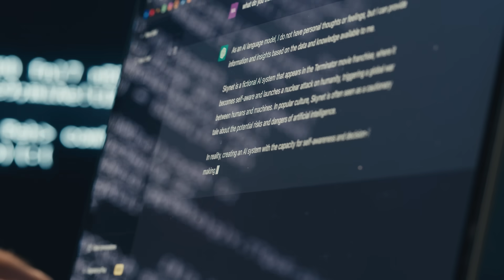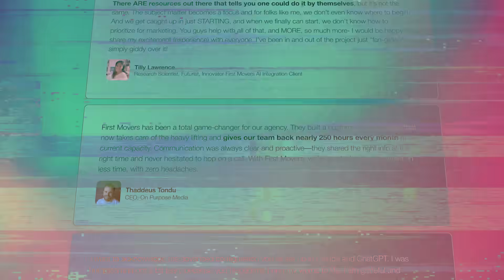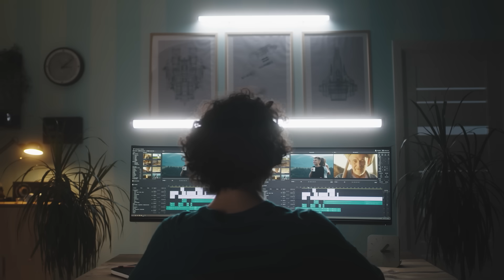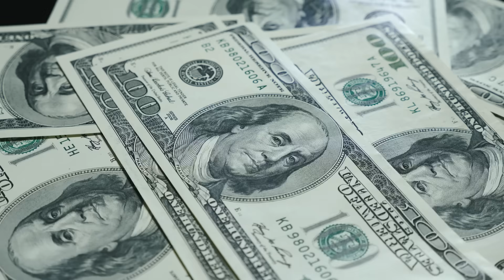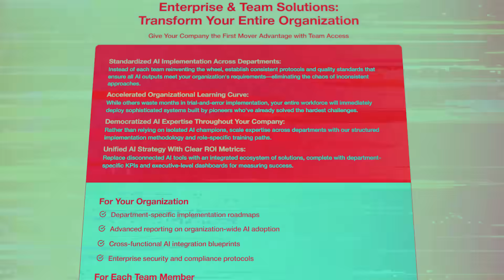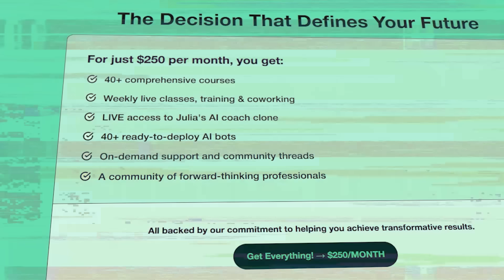The Great AI Job Disruption: Why 40% of Workers Face Unemployment by 2027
🚨 *WARNING: This isn’t another “AI is coming” video. This is happening RIGHT NOW.*

In the next 2-3 years, we could see 20%, 30%, maybe even 40% unemployment in entire sectors.

When these jobs disappear, they’re not disappearing gradually - they’re vanishing overnight.

*The brutal math:*
• 11% of workforce in office/admin jobs → AI can do most TODAY
• 6% in business/finance → GPT-5 specifically targets these roles
• 7% in management → AI systems manage better than humans
• 9% in sales → AI agents close deals 24/7

That’s 33% of ALL jobs with “high probability of automation” in 3-5 years.

Even the people who built AI are scared. Mo Gawdat (former Google C-level exec) and other AI leaders are losing sleep over what’s coming. If they’re worried, we should be paying attention.

🎯 What You’ll Learn:

✅ Why this technological shift is unlike anything in human history
✅ The real timeline for mass job displacement (it’s faster than you think)
✅ Which jobs will survive and which won’t
✅ How to position yourself as a winner, not a victim
✅ The “Singularity Sprint” happening in Silicon Valley RIGHT NOW
✅ Concrete steps to take TODAY to future-proof your career

🔥 Key Insights:

• Companies get 99% cost reduction replacing humans with AI
• GPT-5 launches July 2025 with “PhD-level” capabilities
• The only job that survives long-term? Entrepreneur.
• We have a narrow window to be first movers - it won’t last forever

🌟 Ready to Build Your AI-Powered Future?

Join the *AI R&D Labs* - the world’s most comprehensive AI education and implementation solution:

🎓 *40+ On-Demand AI Training Courses*
📞 *Weekly Live Mastermind Calls*
🤖 *Access to Dr. McCoy (Julia’s AI Coach)*
💼 *Real Business Implementation Systems*
🎯 *Fraction of the Cost ($250/month vs $14k MSRP)*

📚 Resources Mentioned:

• Peter Diamandis research on AI unemployment
• Mo Gawdat’s AI warnings
• Silicon Valley’s “Singularity Sprint” trend
• GPT-5 timeline and capabilities

🔔 Don’t Get Left Behind:

This isn’t science fiction. This is happening faster than even experts predicted. The train is leaving the station - make sure you’re on it.

The age of AI abundance is here. The question isn’t whether AI will transform work - it’s whether you’ll be ready for it.

See you down the next rabbit hole. 🐰 🕳️

⚡ FIRST MOVERS: Leading the AI revolution with wisdom, strategy, and shared prosperity.

*The future belongs to owners, not workers. Which side will you be on?*